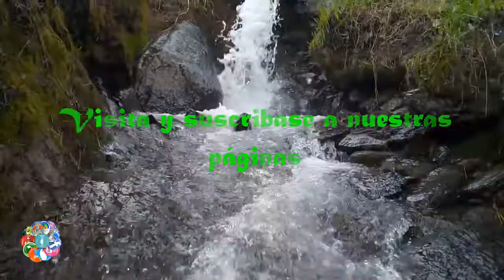Clase # 7: Seminario espiritual y Celestial. Esto fue lo que Dios creo y mando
Contacto con LA VOZ DE VISIÓN EN CRISTO radio y Tv las 24 horas, para Whatsapp y pedidos de oración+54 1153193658. Ingresa a nuestra página

*** PREGUNTA ***

*** BUENAS NUEVAS ***

por ello.

*** CONECTA ***

***NUESTRA RADIO***

Hasta pronto!